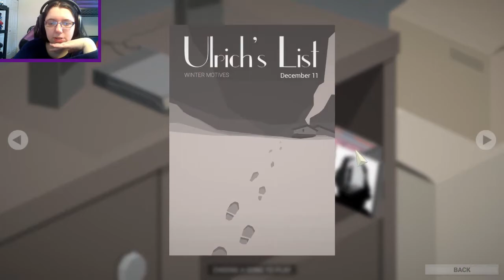Religious Persecution - This is the Police #29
It feels kinda good after all the shit he's put me through